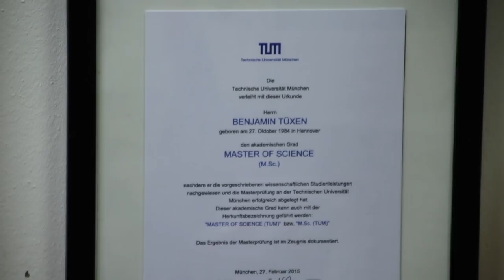Wir machen "Klopapier" - SCQÜP # 13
Naja... sagen wir: Wir machen FAST Klopapier! ;-)